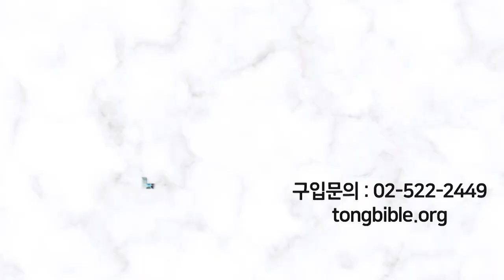헬라주의 정책과 유대 민족의 분파들: 바리새파, 사두개파, 에세네파 | 성경과 5대제국 - 헬라 제국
헬라 제국과 성경 9

- 헬라주의 정책과 유대 민족의 분파들: 바리새파, 사두개파, 에세네파